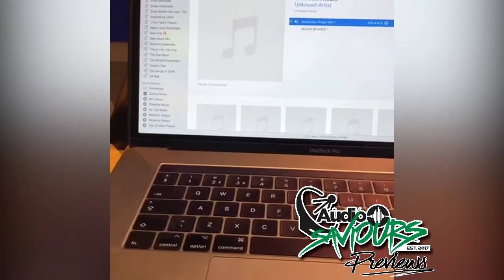J Hus - Action Man (Audio) Preview | Audio Saviours